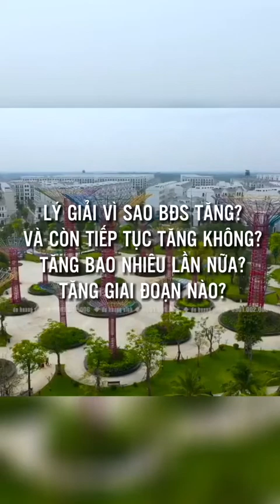Lại là một chia sẻ trên internet